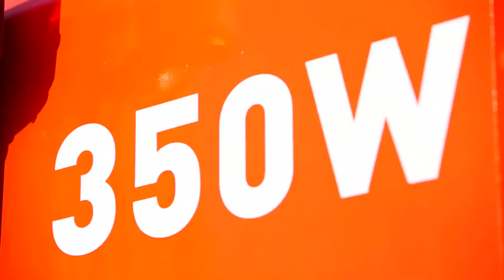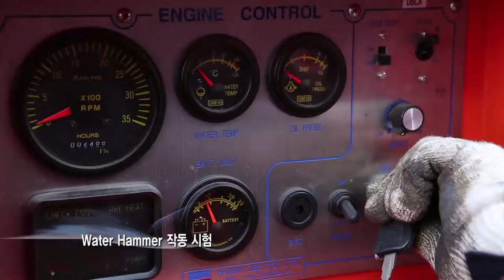D&B350W Movie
▶ PULL-UP CAPACITY 350TON

▶ DEEP WATERWELL DRILLING : OVER 5000M

▶ DEEP GEOTHERMAL DRILLING

▶ FULL AUTOMATIC DRILL PIPE HANDLING SYSTEM HANDS OFF TECHNOLIGY (PATENT)